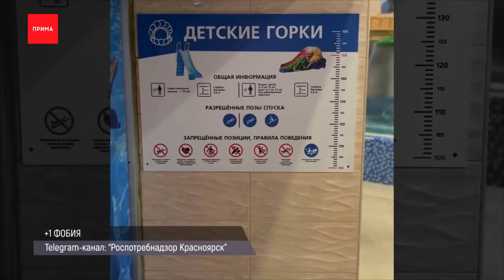Силовики накрыли кафе с мигрантами в Красноярске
Силовики накрыли два кафе с нелегалами. Полицейские, росгвардейцы и сотрудники пожарного надзора наведались в заведения на улицах 9 Мая и Тельмана. Во время рейда 17 человек из числа посетителей и сотрудников кафе забрали в отделение. 9 человек не имели гражданства. Некоторые из них нелегально работали в кафе, одному мигранту вручили повестку. В одном из заведений изъята контрафактная алкогольная продукция и найдены нарушения пожарной безопасности. Проводится проверка.

9-летнего мальчика во время купания присосало к сливному отверстию в аквацентре «Жемчужина SPA» на Калинина. В бассейне отсутствовала перегородка в сливе. У ребёнка остались кровоподтёки и царапины. Мама пострадавшего мальчика утверждает, что сотрудники спа-центра помощь на месте не оказали, и она самостоятельна повезла сына в травмпункт. Через Роспотребнадзор семье удалось высудить у «Жемчужины SPA» больше 45 тысяч рублей. Это — штраф, судебные издержки и моральный вред. Мальчик теперь боится воды.

Мужчина на Range Rover сбил двух детей на пешеходном переходе. Вечером 19 января водитель ехал по улице Волжская и решил проскочить на мигающий сигнал светофора. В это время пешеходам загорелся «зелёный» и первыми на зебру вышли два 9-летних мальчика. Иномарка на полном ходу сбила детей с ног, их забрала скорая. Один ребёнок попал в реанимацию с сотрясением мозга.

Сразу два пожара произошло ночью в Красноярске. Горел двухэтажный деревянный дом на Ленина рядом с памятником культурного наследия. Взрослый с двумя детьми выбежал самостоятельно. Никто не пострадал. Пожарные не дали огню перекинуться на соседний дом-памятник Абалакова. Ликвидировать горение удалось только к 6 утра. Второй пожар произошёл в пятиэтажке на Дубровинского, рядом с речным вокзалом. В квартире на последнем этаже загорелись вещи. Из огня спасли пожилого мужчину, сейчас его состояние стабильное.

С 25 по 28 января в Красноярске пройдёт Кубок Ивана Ярыгина. На 35-ые международные соревнования по вольной борьбе заявились уже 23 страны. Ожидается, что от сборной России на турнире выступит около сотни спортсменов. На ковер выйдут как новички, как и призёры чемпионатов мира и Европы. Торжественное открытие состоится 26 января в 17:30 во Дворце спорта имени Ивана Ярыгина.

Скульптура Ангела победила на конкурсе «Волшебный лёд Сибири». Её создатели получили 50 тысяч рублей. Второе место заняли начинающие преподаватели из школы имени Сурикова со скульптурой «Сказочная птица». За неё скульпторы получили награду в 40 тысяч. Она же получила приз зрительских симпатий. 30 тысяч от организаторов конкурса ушли команде, которая сделала «Барышню-крестьянку». Специальный приз получила скульптура «Золотая рыбка». Посмотреть на шедевры можно на Ярыгинской набережной до середины февраля.